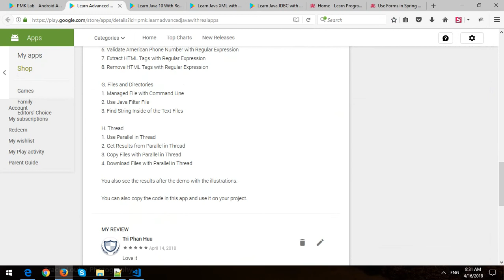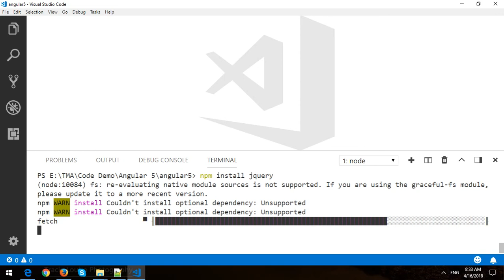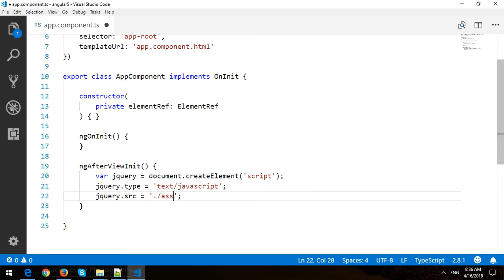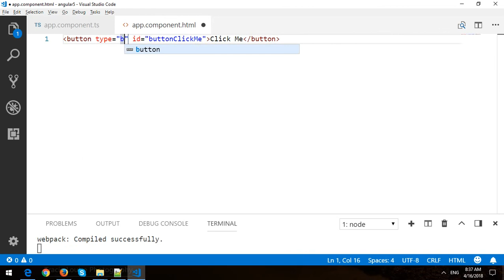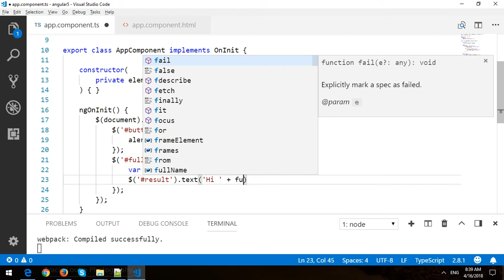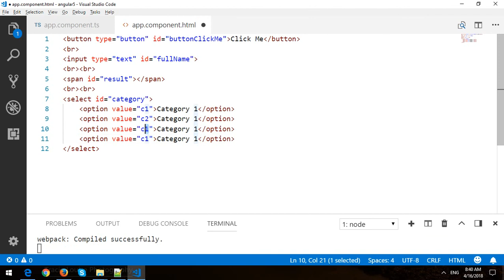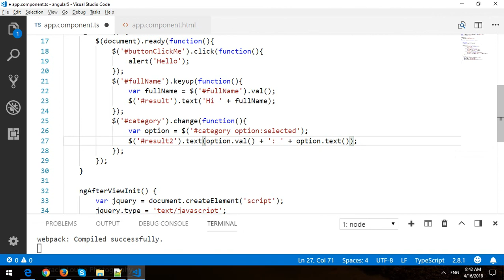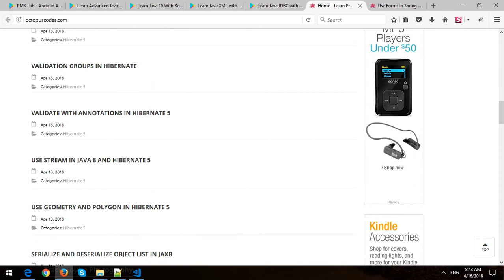Use JQuery Plugin with Angular 5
In this video, I will demo how to Use JQuery Plugin with Angular 5